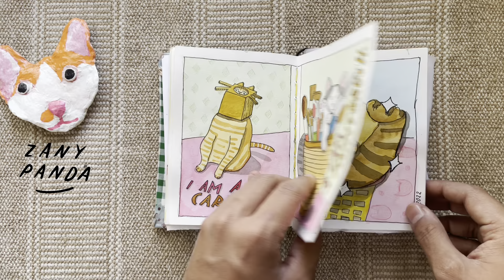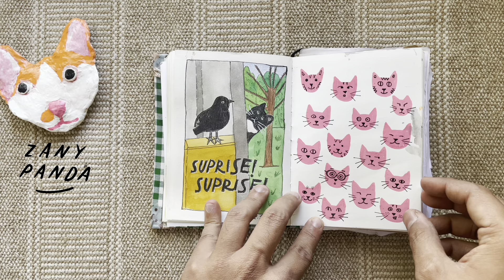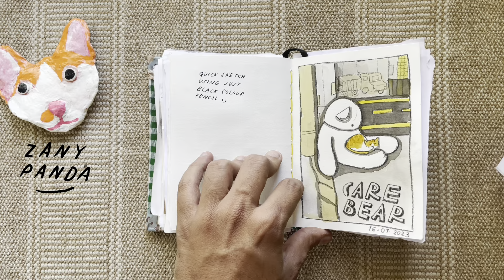Sketchbook Tour (July 2022 - January 2023) feat. Cats | Draw with Zany Panda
Hello,
I share my sketchbooks, art and crafts here on my channel.